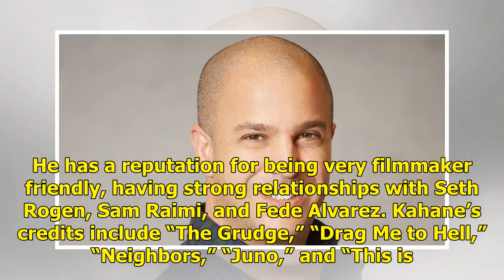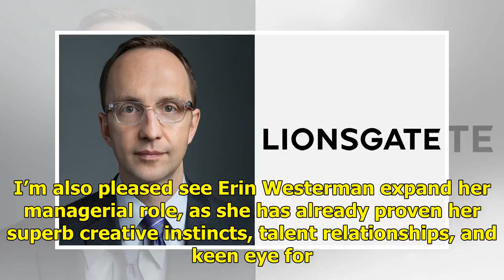Lionsgate tire sur Nathan Kahane et le président du groupe de tournage (EXCLUSIF)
Lionsgate is overhauling its motion picture business and instituting a new leadership team. Nathan Kahane has been tapped to become president of the motion picture group at Lionsgate, Variety has lear...